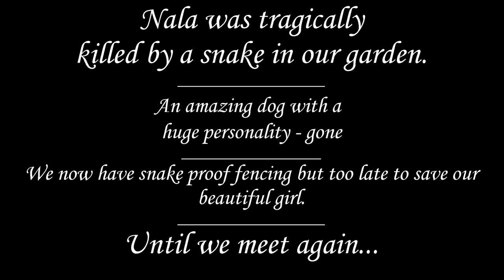Devoted Labrador Mum and her puppy have fun playing with their hooman. Such sad news at the end.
Nala and her pup having fun with John on his lap.

If you enjoyed it, please hit the like button and subscribe to my channel - it is totally FREE for you to do so and, if you click on the bell and ask for notifications, you will find out when I put up more videos.  Plus, this will encourage me to keep making these videos.    Thank you so very much.

I'd love to hear your comments.

All my dogs live in the house with us.  They are part of the family.  I feel very blessed to be able to have all these dogs.  They love cuddles on the sofa and they can come and go as they please, with access to outside through a doggy door.

Some of the videos will show where we live.  Our home is surrounded by the Australian bush and we regularly see kangaroos and wallabies and emus.

I will be putting up more videos soon.  Some new and some from a while ago.

I am a registered breeder of Labradors with the Canine Association of Western Australia.  I have been breeding Labradors since 2000.  I recently decided to start a YouTube channel to enable me to share the antics the dogs and pups get up to.  I'm always taking videos of them anyway.  I hope you enjoy watching these videos.

I also enjoy playing with paint and I have an ART channel if you are interested: ArtWithAlison
so please check out the many videos I have there of me creating art on canvases and also art for making jewellery.

Alison Hood